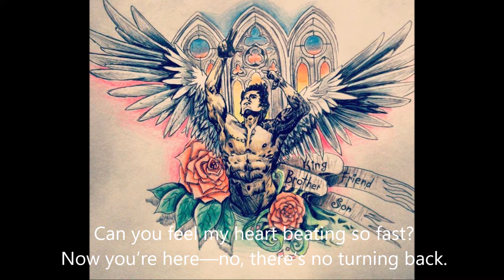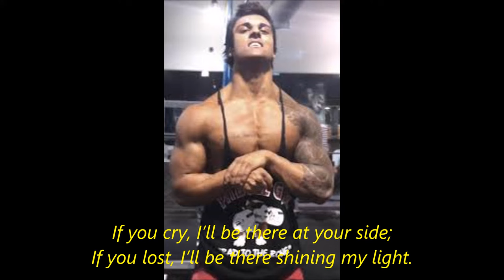Avicii - Enough Is Enough (Don't Give Up On Us)* |Zyzz Version 2016